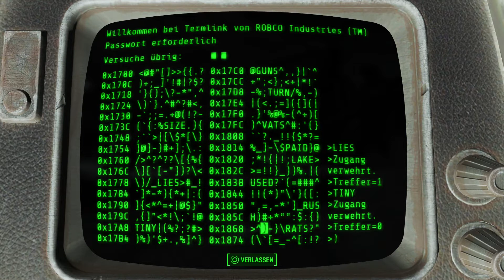Fallout 4 #17 Super Duper Mart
Fallout 4 #17 Super Duper Mart [PS4 German/Deutsch] Kommentiertes Gameplay für Playstation 4 FULL HD Lets Play

Kommentiertes Gameplay